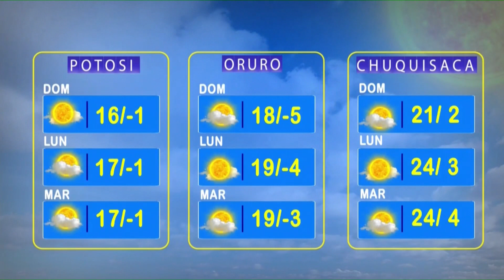El Clima de Bolivisión - 11 de julio del 2021